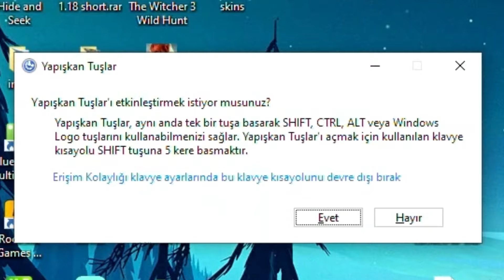TOTEM ELYTRA - Minecraft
Selamlar gençler bugün minecraft'ta özel elitraları test ediyoruz. Bu modun içinde çok güzel elytralar var ve her birinin yeni özellikleri var.
Yapımı her ne kadar zor da olsa kanatlar çok güzel.